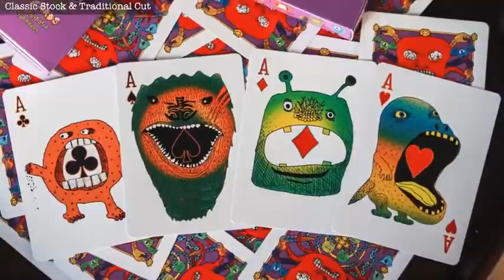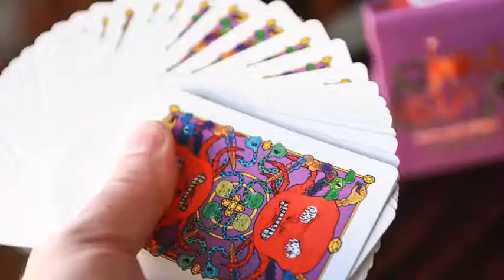Saturn Magic -Ghoul Guys Playing Cards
to purchase this item or view our fantastic range of other magic products